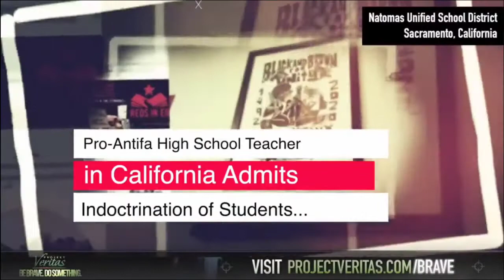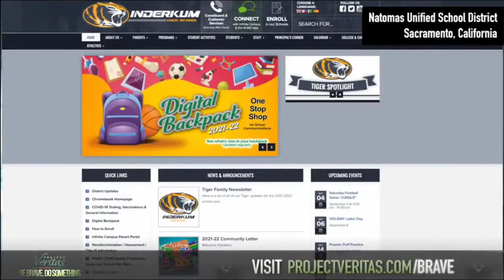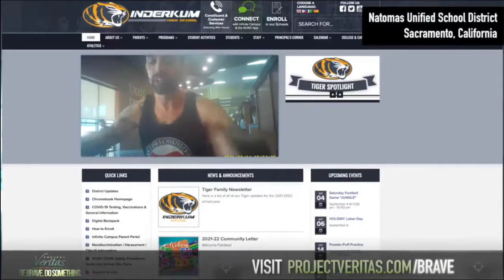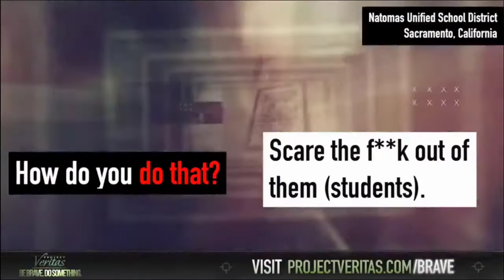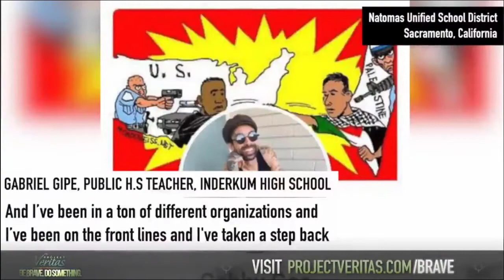Antifa-supporting teacher wants to turn students ‘into revolutionaries’.